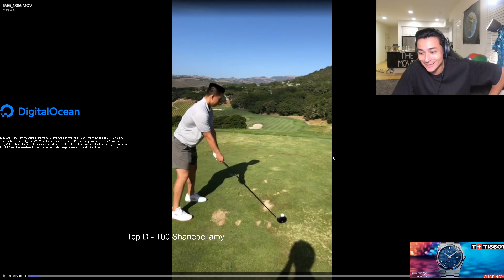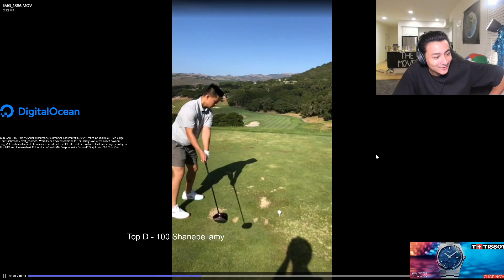My Teammate Tried to Force me Into Buying their Legendary